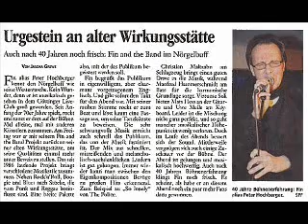FIN & Dr.Hackenbush Band 2011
Session Track "Rio"